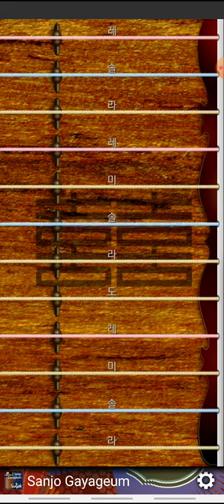Hái hoa - Dân ca Bắc Bộ | Đàn tranh cover